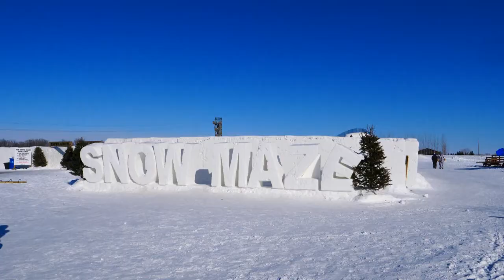Caminhos da neve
O inverno do hemisfério norte é a época perfeita para fazer construções de neve. Um casal de agricultores construiu o maior labirinto de neve do mundo em Winnipeg, no Canadá.